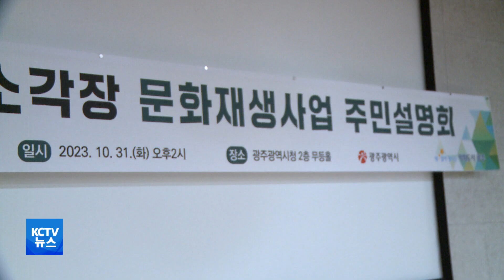[KCTV뉴스] 광주시, 상무소각장 문화재생사업 주민 설명회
■ 광주시, 상무소각장 문화재생사업 주민설명회

광주시가
상무소각장 문화재생사업에 대한
주민 설명회를 개최했습니다.

외부는 새로 건립하는 광주 대표도서관과
기존 상무소각장 공장동 건물을 연계해
복합문화시설로 조성하고,
내부는 미디어 연출 등을 통해
공간감을 연출할 계획입니다.

SYNC)

시는 총 사업비 438억 원을 들여
옛 상무소각장에
광주 대표도서관과
복합 문화커뮤니티타운을 조성하는 공사를
2024년 시작해
2026년 개관할 예정입니다.